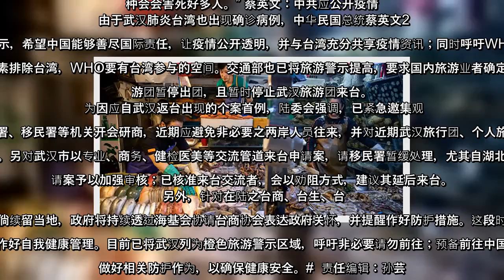✅ 武汉肺炎传播途径 分析：一人传染多人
✍  人气: 1413   【字号】   大    中    小      标签: tags:   武汉肺炎, 潘建志, 大众畜牧野味, 海鲜市场   【大纪元2020年01月22日讯】（大纪元记者江禹婵台北报导）武汉肺炎疫情肆虐，邻近国家接连传出疫情。万芳医院医师潘建志透过脸书分析肺炎扩散的真相，他认为，可能是“人传多人”，例如某个野味商人被动物传染武汉肺炎病毒后，成为超级传播者，因在华南海鲜市场工作，再大面积传染给市场其他人。  中国共13省出现疫情，目前确诊有440例，死亡9例。根据法新社报导，爆发武汉肺炎疫情的源头，很有可能是华南海鲜市场，因贩售幼狼和SARS病毒的中间宿主果子狸等逾百种野味有关。事实上，罹患武汉肺炎的患者，的确不少是华南海鲜市场的员工。武汉肺炎病毒已定名为2019新型冠状病毒（2019-nCoV）。  武汉不明肺炎症状与流行性感冒很像，均有发生类流感病征，诸如流鼻水、咳嗽，高烧，严重者甚至出现肺部感染、呼吸困难，但类似流感症状配上发烧就是警讯。目前已经出现了人传人和医务人员感染，存在一定范围的社区传播。疫情传播途径以呼吸道传播为主。 疑食用果子狸等野味感染  随着疫情扩散，美国、台湾、香港、日本、泰国、越南、澳门、南韩纷纷中招。对于传染源头，潘建志分析，会爆发疫情主要是来自武汉“大众畜牧野味”，且该市场什么都卖，连果子狸这种SARS病毒中间宿主都有，加上市场卫生条件差，病毒、细菌、寄生虫、跳蚤绝对不少。  他提到，SARS后，科学家认真研究冠状病毒，正相单链RNA结构，很容易基因变异。通过比对，科学（SCIENCE）期刊确认，蝙蝠是冠状病毒长期宿主，冠状病毒有许多种，主要感染鸟类和哺乳类。蝙辐是唯一会飞的哺乳类，华中甚至云南四川蝙蝠带有冠状病毒比例奇高。但蝙蝠免疫系统特殊，感染冠状病毒却没什么症状。  蝙蝠含有病毒的排泄物、体液污染大自然，野生动物接触就会感染，SARS中间宿主则是果子狸，MERS是骆驼，其它的野生动物包括家畜马和猪也可能感染蝙蝠带来的冠状病毒，不定时造成动物疫情。  也有研究检测一般人身上冠状病毒抗体，发现概率最高的是中国野味商人，比率高达四成。这意味着他们过去曾感染过，感染的变异病毒株刚好染病力不强，或症状不明显，才没有造成人传人的疫情。 “人传多人”  轻忽酿祸  潘建志谈到，武汉肺炎一开始爆发就有27例，其中许多重症患者 ...